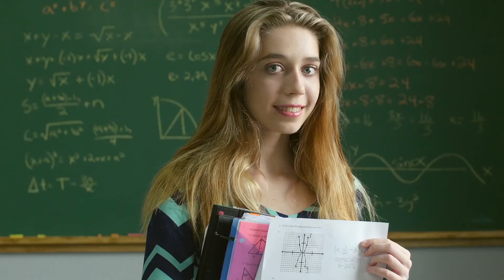Yup for Schools, Student Testimonials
Hear from the students themselves how Yup is helping them gain confidence in math, increase their test scores, and get better grades in school.

The Yup for Schools program works with schools to provide 24/7 on-demand, remote math tutoring for their students. These virtual tutors are ready to be integrated into any math curriculum at your school, or as ad hoc support for students when they need it most.